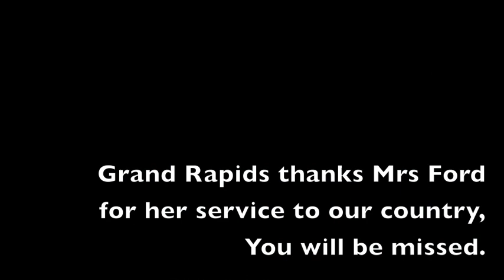Betty Ford Funeral.m4v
Betty Ford Funeral in Grand Rapids MI 2011